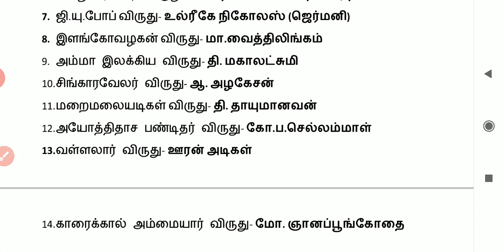TNPSC தமிழ் புத்தாண்டு விருதுகள்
தினமணி, தி இந்து, Gk today current affairs..

TNPSC, UPSC, SSC, BANKING EXAM, RRB